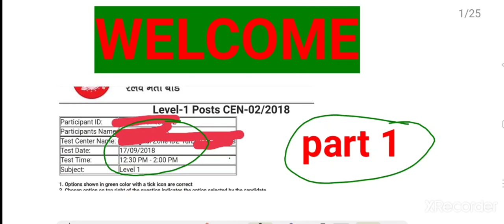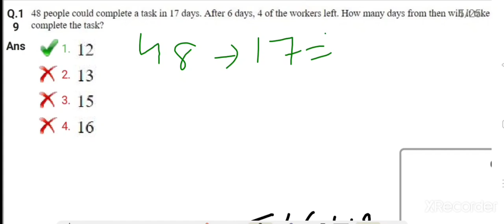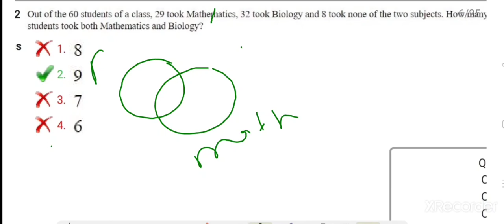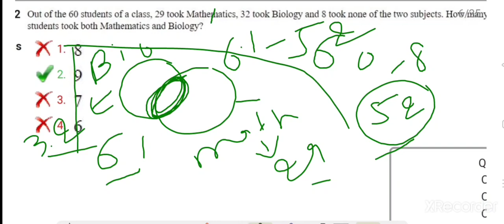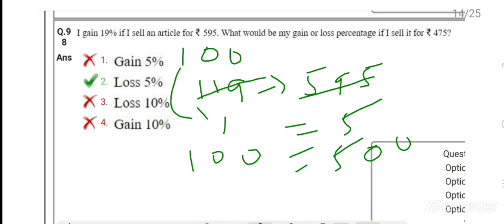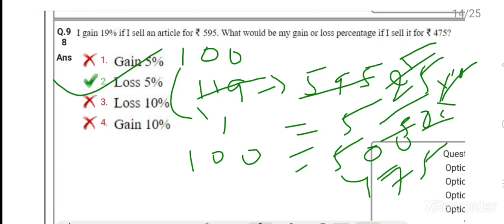RRB GROUP-D PREVIOUS YEAR MATHS QUESTION SOLVED//RRC GROUP D EXAM 2021; MATHS TRICK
RRB GROUP D PREVIOUS YEAR MATHS SOLVED QUESTIONS

RRB GROUP D PREVIOUS YEAR MATHS SOLVED QUESTION  rrb group d previous year question/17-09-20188

railway group d question paper math,
railway group d question paper maths 2018,
rrb group d question paper 2018,
group d railway question,
group d railway question paper in hindi 2018,
maths group d railway,
puchhe gaye questions ka hal,
Railway group d previous year paper,
Maths trick for group d,
Group d maths solved paper,
rrb group d previous year paper maths 2020,railway group d question paper math,
group d railway question paper in hindi 201,
rrb group d previous year paper maths 2020